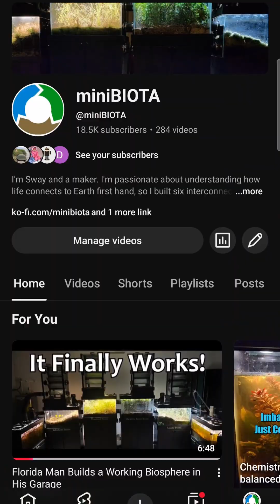System evolution has reached a point where short clips can’t hold the full picture.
The changes happening inside miniBIOTA are forming longer chains of cause and effect that take time to understand. Documenting those dynamics means slowing down and giving each shift the space it needs to unfold naturally.

That is why I am moving into long form videos, where these systems can be observed as they evolve over time. Shorts will continue to exist as focused moments drawn from those longer observations.